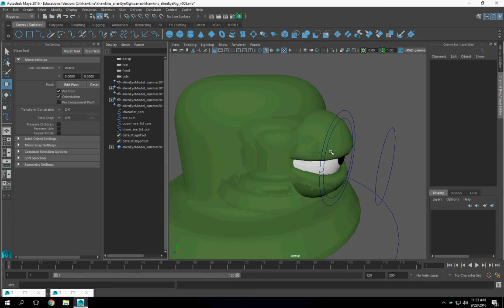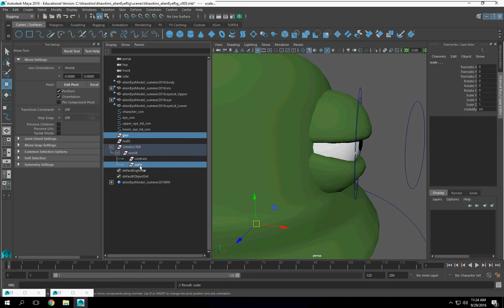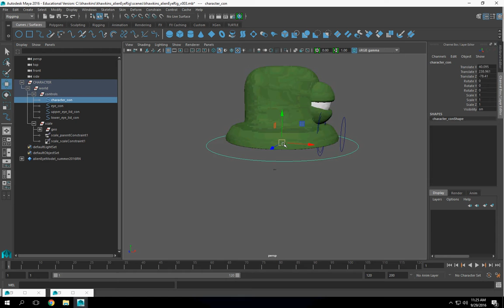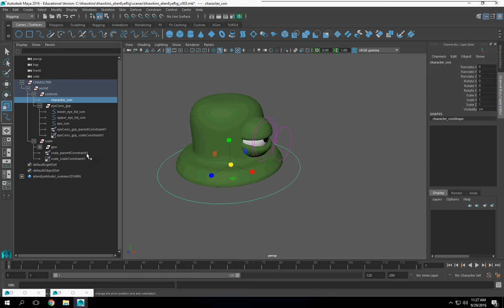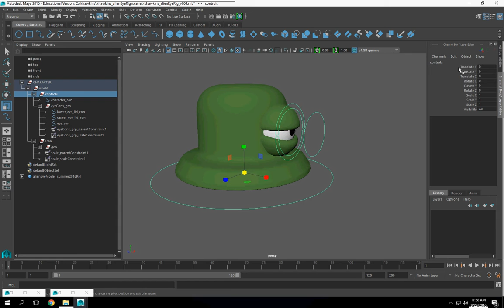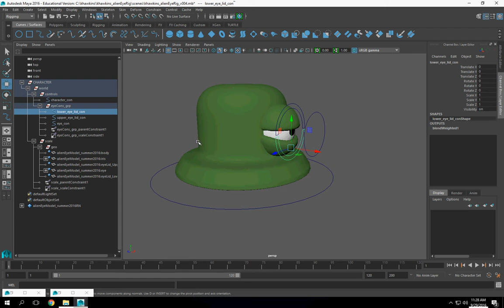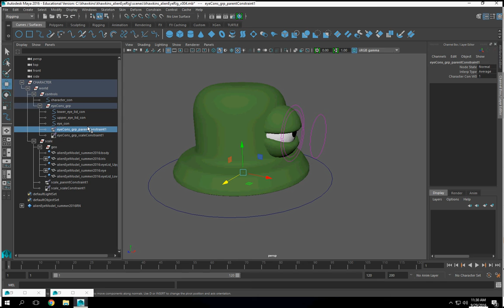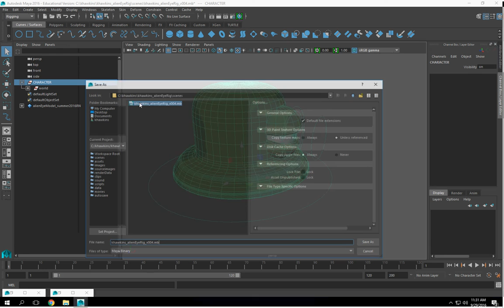khawkins alienEyeSetup p4